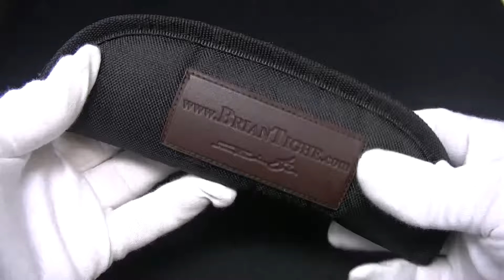Brian Tighe【ブライアン・ティグ】■ ブレーカー 【RWL34】【フリッパー】【チタニウム】Breaker カスタムナイフ